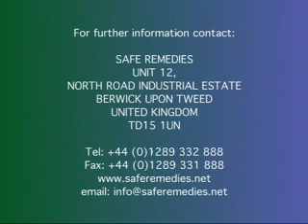Live Blood Microscopy Demonstration Part 2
Live Blood Microscopy demonstration part 2. Similar treatments are available at the Willows Clinic, Ireland.